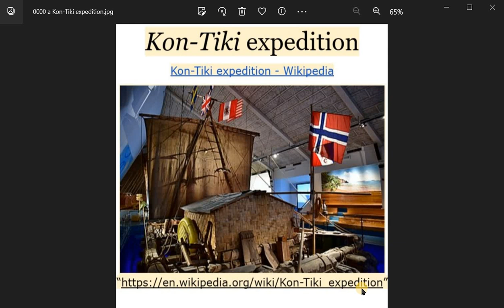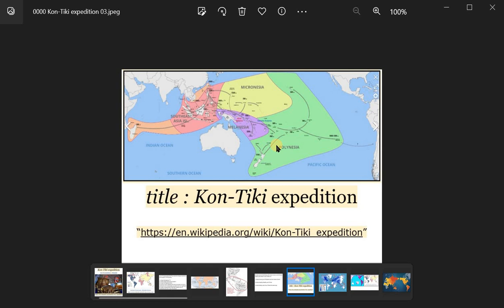AMERINDS 03 ANCESTORS HUMANS FICTION HYPOTHESIS 03 VIDEO 1112 ENG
Subtitles in "English (United Kingdom)" could be less Extensive and more Synchronized with the Speech of this Video, and therefore could make it Easier or Better in case of a First Reading.

However, Subtitles in "English" (NOT of the United Kingdom) could be more Informative.

Younger Dryas

Hypothesis
association
David Reich
ancient dna
paradigm
holocene
black mat (black-mat)
arctic plants
dryas octopetale
minerogenic-rich sediments
marker
meteorite
meteorite impact
extinctions
clovis

citations, links of sites and or images used:

01 : (Scherer, 2022)
02 : (David Reich - Ancient DNA and the New Science of the Human Past (March 3, 2021), 2021)
03 : (File:Global Frequency Distribution Map of Haplogroup Q-M242 (Y-DNA).Png - Wikimedia Commons, n.d.)

SOURCE (own video):

AMERINDS 03 ANCESTORS HUMANS FICTION HYPOTHESIS 03

VIDEO 1112 ENG